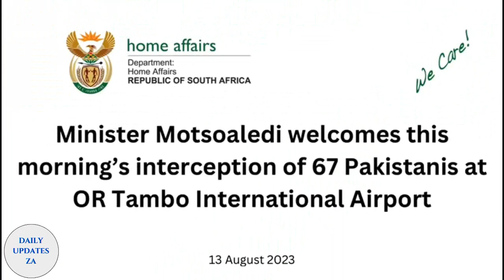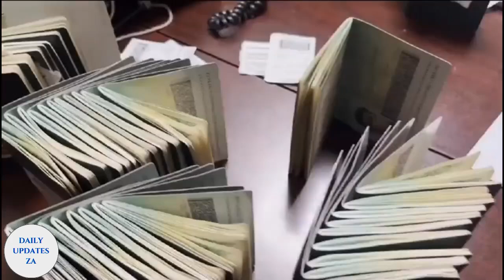Home Affairs intercept 67 Pakistanis at OR Tambo trying to come illegal.